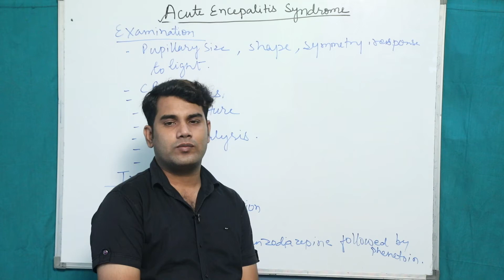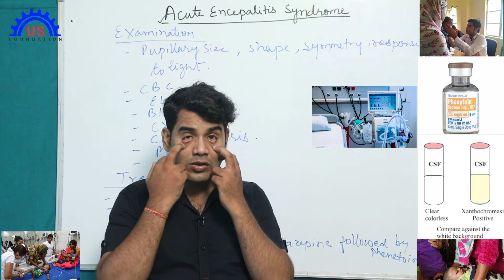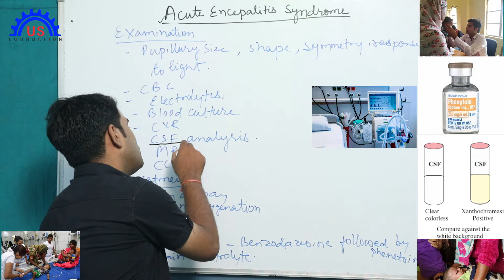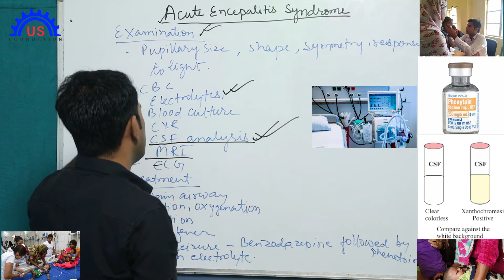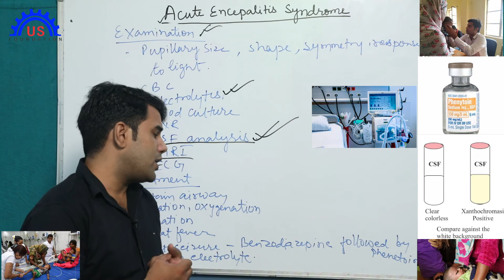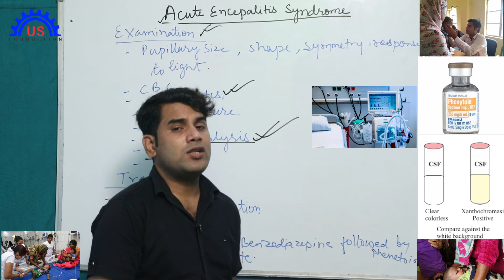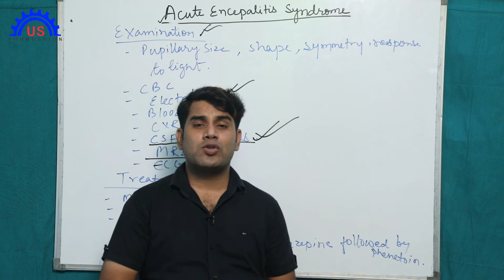Acute encephalitis syndrome treatment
its an educational channel .we teach anatomy, physiology, general medicine, and microbiology